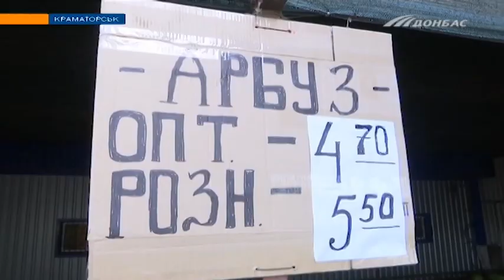Сезон арбузов: когда можно есть, чтобы не отравиться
Первые арбузы - уже в продаже. Мы решили проверить, насколько безопасны эти плоды в июле